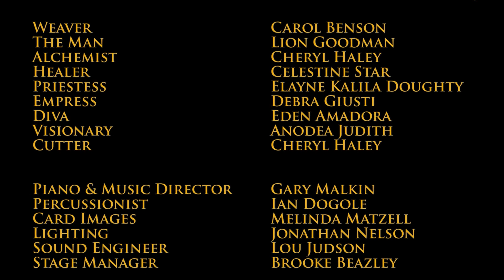SHE RISES live event 12-3-22